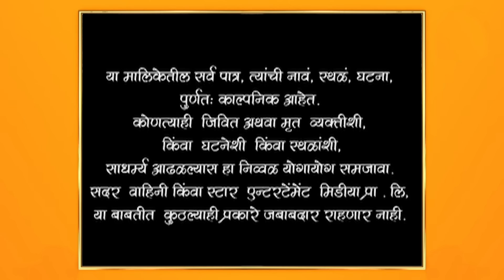Man Udhan Varyache|मन उधाण वाऱ्याचे |गौरीची झाली निर्दोष मुक्तता !